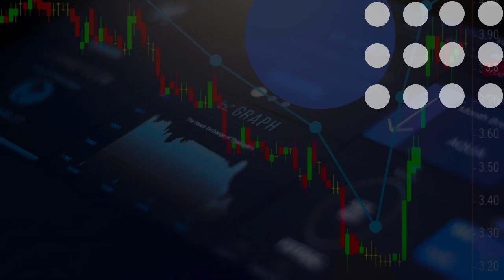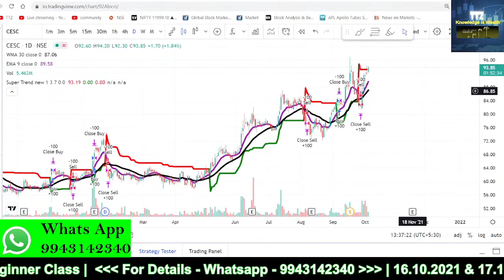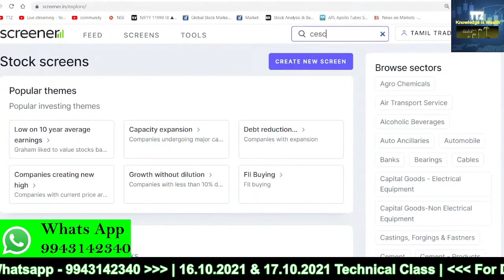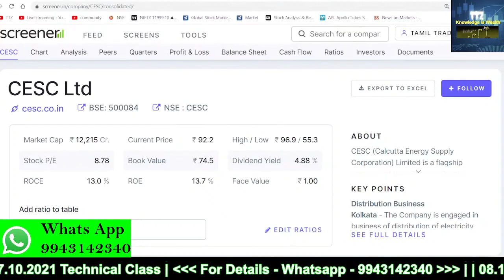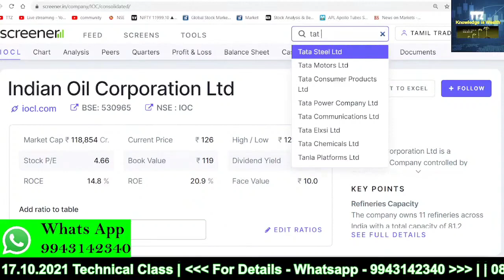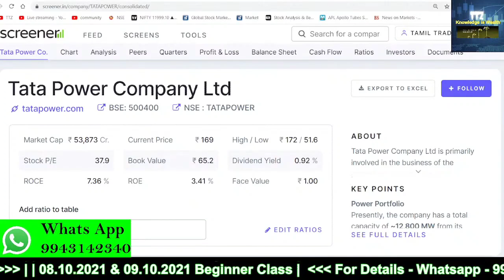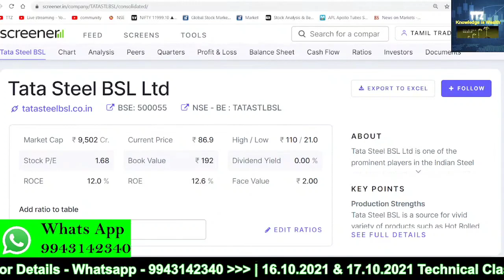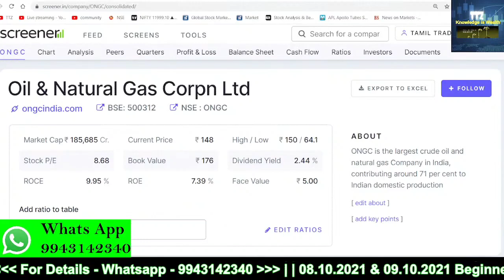150 ரூபாய்க்கும் குறைவான | Top & Best 6 Stocks | Good Valuation | HIgh Dividend Yield | Stock Analye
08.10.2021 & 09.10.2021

Free Demat Account | Per Order - Rs.15 with Cash Back Offer |
Deliverage Brokerage Fees